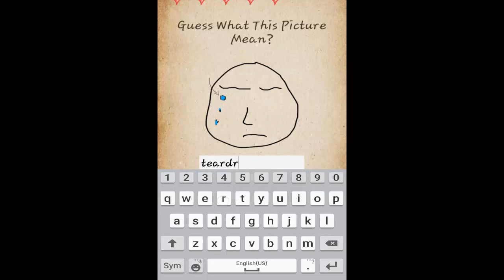Genius Test (QD Studio) Question 81-90 Walkthrough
More info about the game:
This is a free puzzle game.
But...The most obvious answer is usually wrong.
You need think outside the box!

Features:
- 40+ Mind-blowing Brain Levels
- New Levels Added Regularly
- Find Out if You’re a Genius
- Nothing is impossible, brain it on!